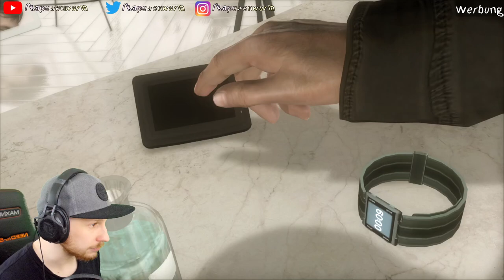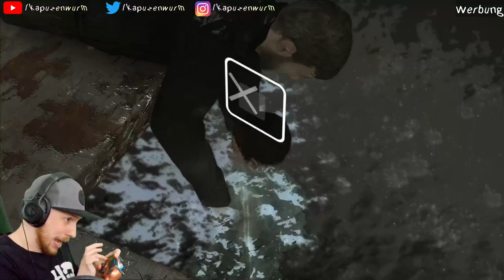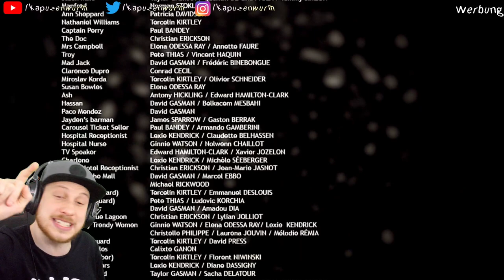WER SCHNEIDET HIER ZWIEBELN.. 🌧️😱 - Heavy Rain #04 🔴 | Kapuzenwurm (04.04.21)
Nachdem Detroit Become Human und Until Dawn so gut bei euch ankam ist hier der Vorgänger!
Eines der besten SPiele was ich kenne, viel Spaß! :D
Jeden Mittwoch um 18:00 Uhr und Sonntag Twitch Livestream 16:00 Uhr!!